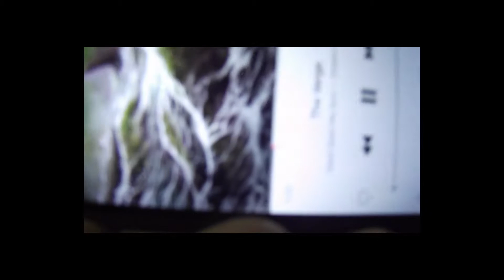Chest workout, offseason,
old video for me, offseason workout, before Lebanese championships .